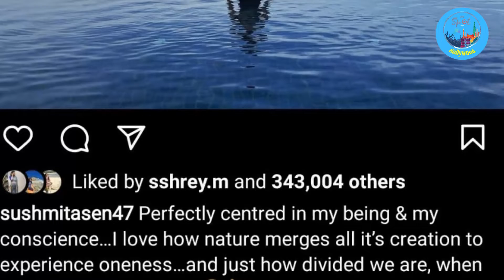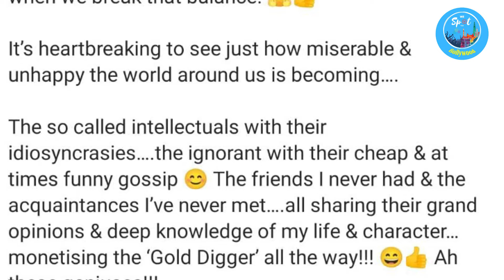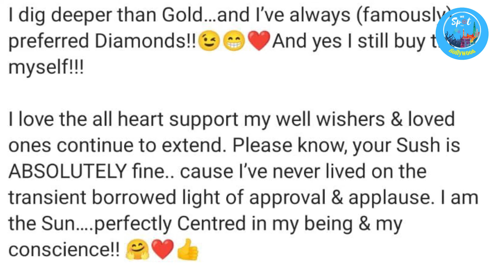Sushmita replies to Trollers | Lalit Modi | Engagement Rumors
Sushmita Sen finally reacts to all the trolls about Lalit Modi and her relationship. To know more watch the video till the end and if you liked this video then don't forget to like, share and subscribe We Spot You Bollywood and hit the bell button.